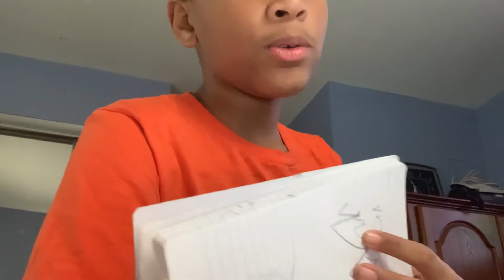How to draw grass